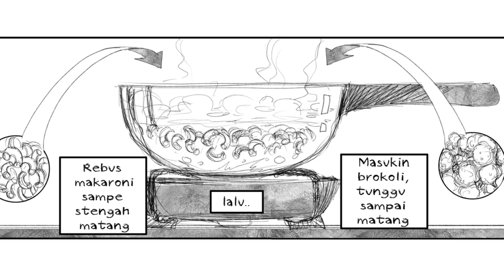MUSUH PALING GAWAT DI MUKA BUMI!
Episode 5: Bebuyutan!

Kisah di balik nama Arigato Macaroni .